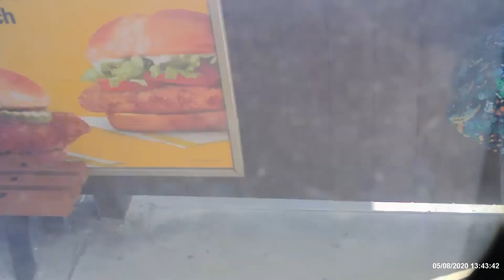I Got Off at Clybourn by Metra (UP-Northwest)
In 5/2/2021, I went and got off at clybourn by metra on union pacific northwest!